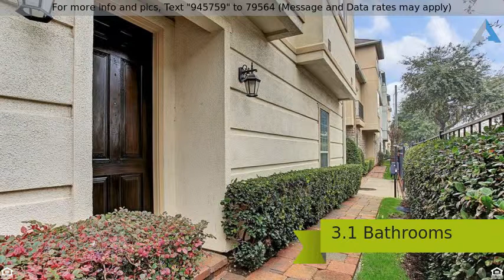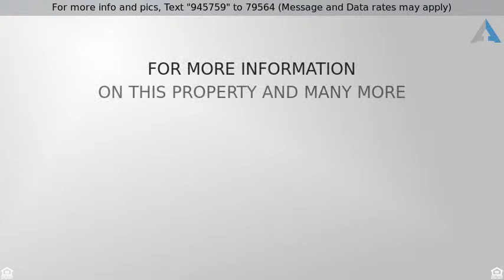Priced at $419,900 - 5980 Kansas Street, Houston, TX 77007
Crazy, Awesome, 4-story Patio home in Houston's po

Crazy, Awesome, 4-story Patio home in Houston's popular Cottage Grove. Corner unit w killer views of downtown from 4th floor balcony.  Home built w upgraded extra room on 4th floor (possible space for mini-kitchen). Hardwoods in both secondary beds, throughout 2nd floor and on stairs. Master is on 3rd floor, features two huge walk-in closets, ceiling fan, tray ceiling, master bath has linen storage, double sinks, HUGE soaking tub & separate walk in shower. Large secondary bedrooms and each have their own private baths. Kitchen features granite counters, beautiful cabinetry, tile back splash, island, two breakfast bars, 60/40 sink, stainless appliances, refrigerator stays. Large living room with direct vent FP. Plus, Ceiling fans, wood blinds, crown molding, half bath 2nd floor, recessed lights, high ceilings, storage galore, small patio outside 1st floor bedroom, auto garage door, sprinkler system, privacy gates and fresh paint - Sherwin Williams, Agreeable Gray. A delight to show.